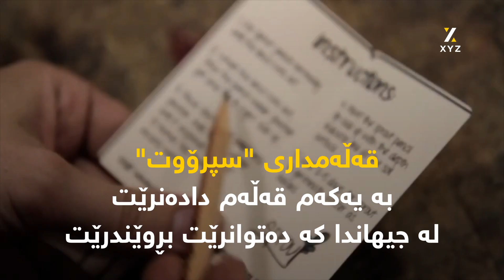قەڵەمێک لە دوای بەکارهێنانی دەگۆڕێت بۆ ڕووەک